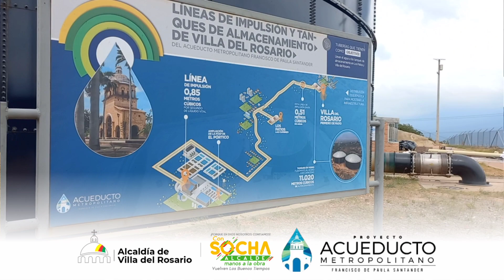💧✅ ¡AGUA 24/7 PARA VILLA DEL ROSARIO, YA ES UNA REALIDAD! 🚰☑️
El alcalde Carlos Socha y la gerente de EICVIRO E.S.P., Yoli Berbesí, reciben por parte de ECOPETROL S.A, los tanques del Acueducto Metropolitano Francisco de Paula Santander, ubicados en el sector de Primero de Mayo; tanques correspondientes para el municipio con capacidad de 11 millones de litros de agua, suficientes para abastecer con el preciado líquido a todo Villa del Rosario, las 24 horas del día y los 7 días de la semana.

Cabe resaltar, que este megaproyecto fue gestionado por el alcalde Socha Hernández en el año 2013, en su segundo mandato, junto a gobernantes del área metropolitana; y que hoy en día en su tercer periodo como alcalde, finalizando el 2023, ya es una realidad que Villa del Rosario cuente con un abastecimiento digno y constante de agua.

¡PORQUE EN DIOS NOSOTROS CONFIAMOS! 🙌🏻